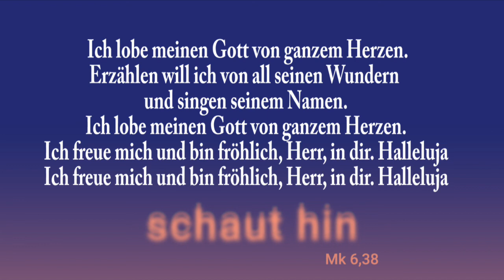Ich lobe meinen Gott von ganzem Herzen - Orgelbegleitung